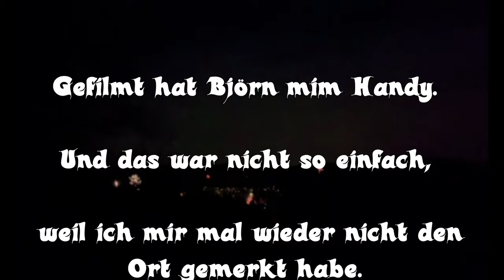De kloone Oureweller. Schöne Neues Jahr - 2023 -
Das Ganze war spontan und daher auch nur mit dem Handy
von Björn Gefilmt. Einfach ein schönes Neues wollten wir euch
damit wünschen. Es freut mich, dass euch die Filme gefallen und
ich hoffe die weiteren werden es auch. Schön ist auch, dass wir jetzt

Also dann bis die Tage.

Kameramann: Björn
Bilder              :Björn